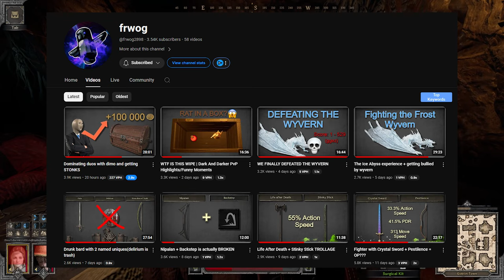The Most Broken Barbarian Build | 210 HP 315 Move Speed | Dark and Darker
Hey everybody, It's Dimo. Today we gonna run The Most Broken Barbarian Build! 210 Health and 315 Move speed is all you need to become the absolute menace in the dungeon! High roller is where all the geared players are and that's exactly where we gonna go in todays wideo.

0:00 Intro
1:00 Item Build
2:10 How To Make That Build Effective
5:00 Potential Build You can make with Felling axe
6:00 Game 1 (6 kills, only my voice due to corrupted footage)
10:15 Game 2 (Fixed the Audio Issue Full Coms + Druid, Warlock, Bard)
15:30 We F*ked around and Found Out
17:00 Rogue, Barb
18:00 We got Ambushed
20:00 Cleric Barb
21:00 Giga Geared Team
23:20 Double Plate
25:10 Rogue and Druid
26:20 Druid and Barb
28:42 The Only Geared Team ( 2 vs 2)
30:20 Wizard and Barb
34:00 200 Health Slayer fighter and Barb
36:00 Double PDR Fighters
39:00 Extremely Close Call